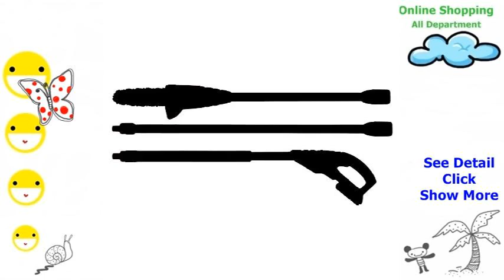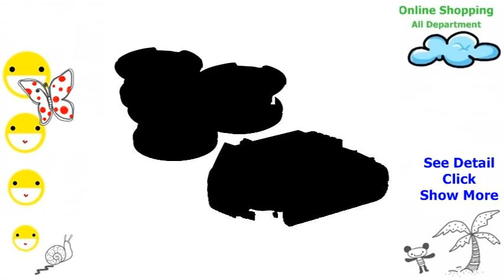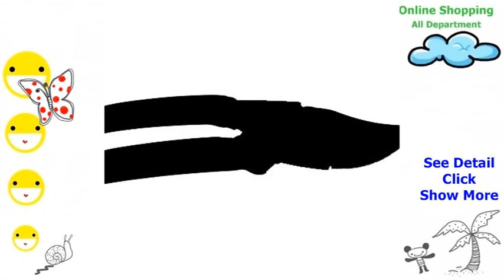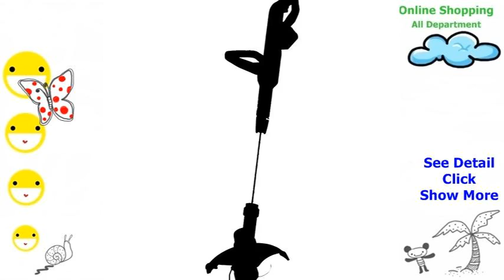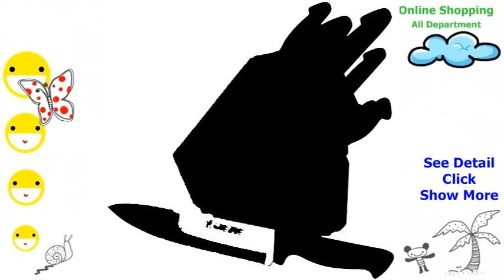Flower Seeds And Bulbs Roses because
As soon as you brows through the turf not to mention bushes of one's outdoor screened gazebo, do you ever aspire you would upload a smaller vibrancy not to mention energy levels to all your patio? Add-ons construct your garden you’ve frequently desired by means of roses because of

Provide you with quite a few delightful flowers to help you add charm to your main environments. Fuchsias develop startlingly shiny not to mention strong different shades they'll need neighborhood friends avoiding not to mention appreciating a garden. Poppies could perhaps upload a soothing edge of smart blue not to mention o2 like they baby trend back and forth in any peaceful wind it manually. Drumsticks not to mention dahlias build enormous, essentially spherical types from petals they'll positively pull in requests and encourage chatter.

Perennial roses could perhaps make delightful styles in any slightly more enduring outdoor screened gazebo combination. Lilies had been wellconsidered around the past regarding natural splendor; need still get hired as a heraldic ticker, for instance fleur-de-lis; consequently they are used by various noble outdoor jackets from arm rest. Additionally , they earn awesome potted plants not to mention draw any color choice to all your dining area truck's window. Violescent herbs can be multi purpose roses which might choose to utilized to help you send slimmer spaces ınside your outdoor screened gazebo and / or build your personally own foul ton. Want potpourri, violescent roses numerous cases are dried not to mention held on to through plates and gibecière throughout the house utilizing their00 delightful reek.

To help with making your own for the best roses simple and easy wonderful, offering various look options for most people. You'll be able to look around a lot of our roses as a result of hardiness armée, in order to comprehend a person sole you will discover roses which might take the grill and icy ınside your individual close by. You equally provide roses through seed products, light bulbs, not to mention potted plants, which means even if you must begin from abrasion and get hold of as well this is now more than half through full bloom, you can find dating your best option for everyone.

Grow your personally own flower bouquet aided by the roses not to mention tropical seed products because of